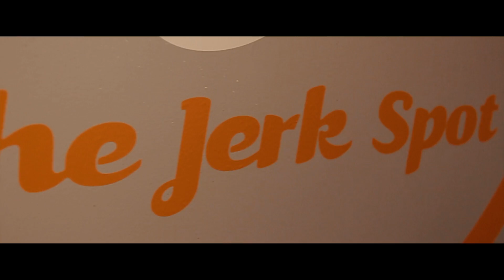Loads - One & Only [Music Video]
Prod.808melo